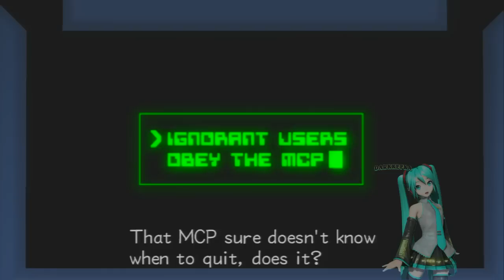Kingdom Hearts 2.5 HD Remix: Kingdom Hearts 2 Final Mix Episode 33_The MCP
This is a complete playthrough of Kingdom Hearts 2 Final Mix.
Looks like the MCP is acting up again, time for Sora and the gang to put an end to it once and for all.